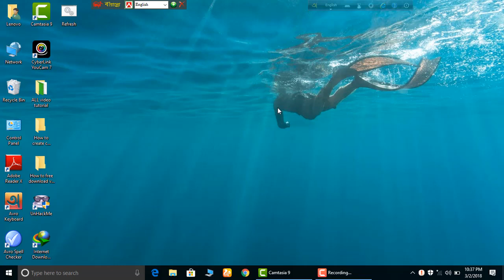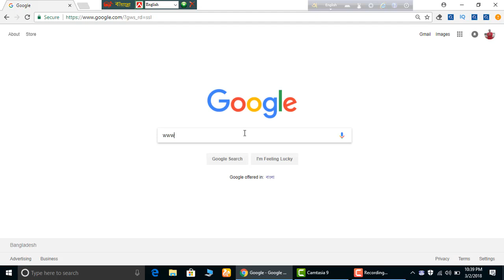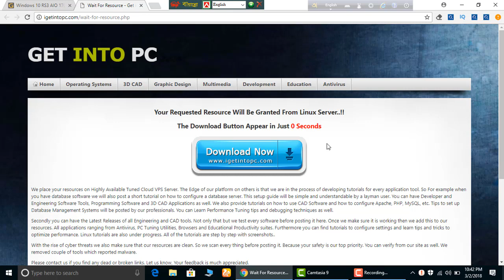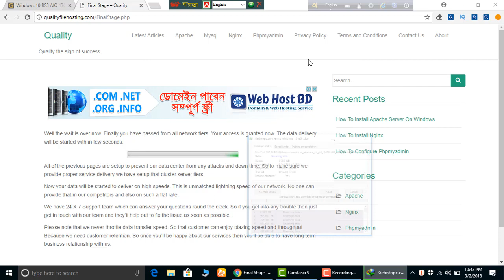windows10/8/7 iso (get into pc ) Free 2018